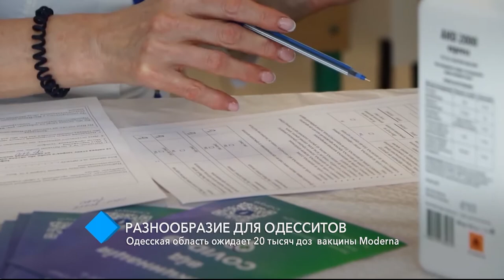Одесская область ожидает 20 тысяч доз вакцины Moderna